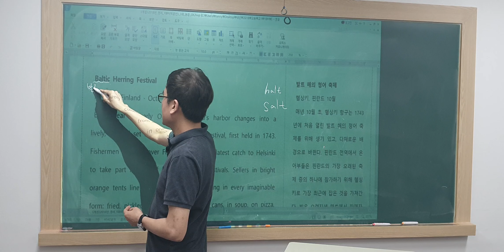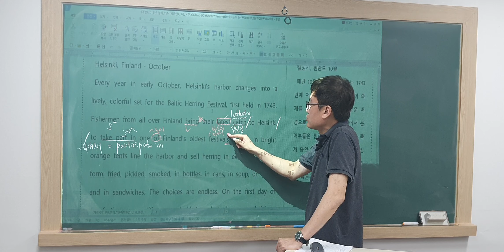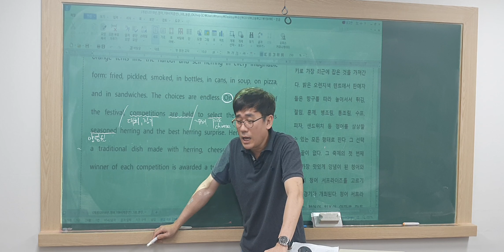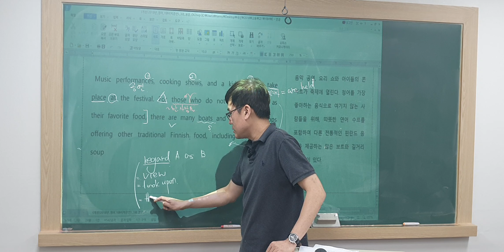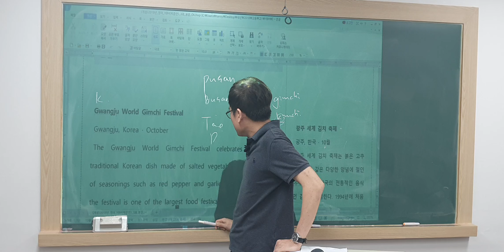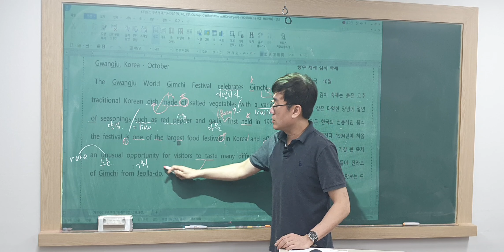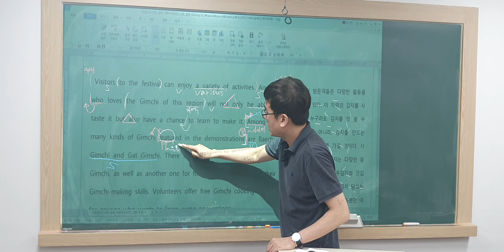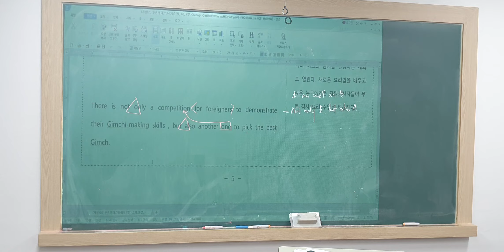고1 ybm박 3과-2